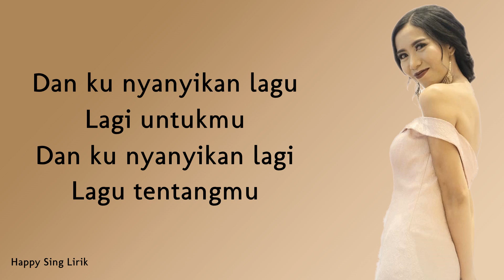The Panasdalam Bank feat. Ajeng & Nawa - Lagu Untukmu | OST. Dilan 1991 (Lirik)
The Panasdalam Bank feat. Ajeng & Nawa - Lagu Untukmu | OST. Dilan 1991 (Lirik) semua hak milik artis dan label asli.

The Panasdalam Bank | Ajeng | Nawa | Lagu Untukmu | OST. Dilan 1990 | OST. Dilan 1991